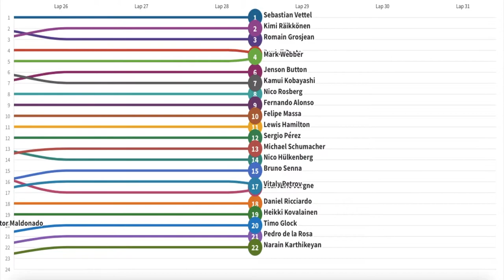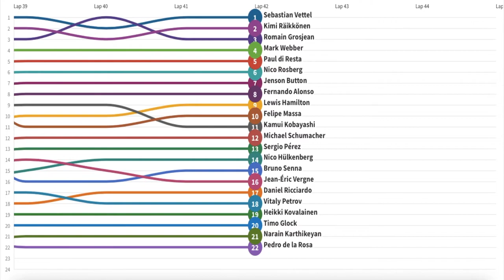2012 F1 Bahrain Grand Prix Line Racing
2012 Season Formula One Bahrain Grand Prix

22nd win for Sebastian Vettel
10th fastest lap for Sebastian Vettel
1st podium for Romain Grosjean
1st time to lead a race for Romain Grosjean
1st time to lead a race for Paul di Resta
28th win for Red Bull
143rd win for Renault